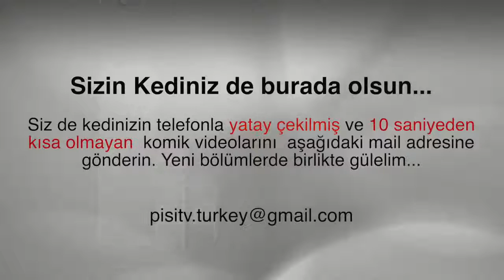Konuşan Kediler 1 - En Komik Kedi Videoları [Diğer Hayvan Videoları Açıklamada ]